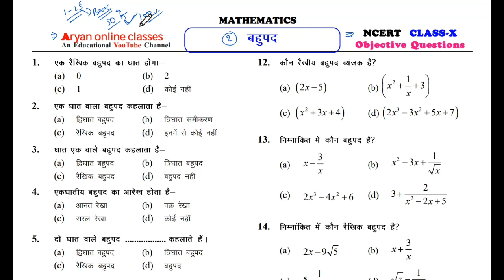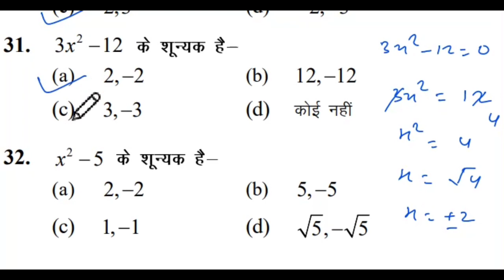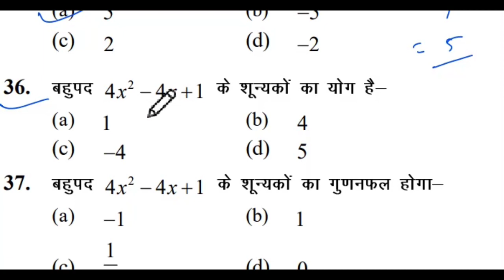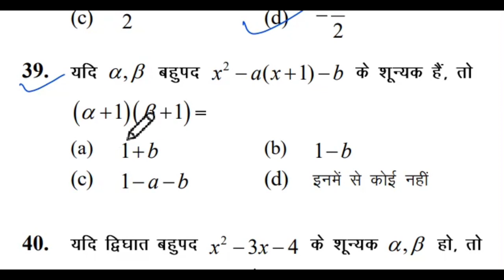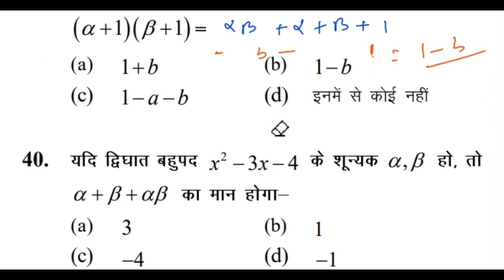class 10th math objective question 2023| बहुपद | class 10 vvi objective question 2023 #2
Math class 10 objective question 2022 | class 10 vvi objective question 2022 | class 10th math |

Hello dear student Aaplog ko math science all subject ka taiyari hoga bilkul free me

Bihar Board Class 10th Math most vvi Objective Type Question 2022, 10th Exam Math Guess Objective
Class 10th Math गणित VVI Objective Type Question, Bihar Board 10th Matric Math Important Question
Class 10th Math Important Objective  Question 2022 Exam, Bihar Board Matric Exam 2022 Math Question
Bihar Board Matric 10th Exam 2022 Math Important Chapter Real Number Objective, 10th Math Model Set

Class 10th Math Most vvi Objective Question 2022, Bihar Board Matric Exam Math VVI Viral Question
Class 10th Exam 2022 Math गणित Most vvi Objective, कक्षा 10 गणित के महत्वपूर्ण ऑब्जेक्टिब प्रशन,
Class 10th Exam 2022 Math Most vvi Objective Question, Real Number Chapter Wise Important Question, Class 10th Exam 2022 Math VVI Objective MCQ Question, BSEB 10th Math Chapter Wise Important QuestionBSEB Class 10th Exam 2022 Math Most VVI Model Set Question, मैट्रिक परीक्षा गणित के महत्वपूर्ण प्रशन
mn
class10thboardexammathobjective2022
Class 10th Exam 2022 Math गणित Most vvi Objective, कक्षा 10 गणित के महत्वपूर्ण ऑब्जेक्टिब प्रशन,Class 10th Math Most vvi Objective Question 2022, Bihar Board Matric Exam Math VVI Viral Question
Class 10th Math Most vvi Objective Question, BSEB Matric Exam 2022 Math Important Objective Question
Class 10th Math Important Objective Question, BSEB Matric Exam 2022 Math गणित Model Set Question

Class 10th Math Most vvi Objective MCQ Question, कक्षा 10 गणित नियामक ज्यामिति महत्वपूर्ण ऑब्जेक्टिव
Class 10th Math MCQ Question 2022 Exam, Matric Exam Math - गणित महत्त्वपूर्ण ऑब्जेक्टिव प्रशन 2022

class 10 math ka objective question
class 10 math vvi objective question
bihar board class 10 objective question
bihar board math ka objective question
math objective question class 10th
10th objective question 2022
class 10 vvi objective question 2022
10th class ka objective question
math class 10 ka objective question
bihar board class 10th math objective question
math class 10th
math
class 10 vvi question
class 10 vvi question 2022
class 10th vvi objective question
class 10th ka vvi question
class 10th math vvi question
class 10th vvi objective question 2022
10th class ka math ka vvi question

10th class ka vvi question math
vvi question 10th class 2022 hindi
class 10 ka vvi question
class 10 ka vvi question science
10th class ka vvi question math
10th class ka vvi question science
10th class ka vvi question
10th class ka vvi question 2022
10th class ka vvi question math 2022